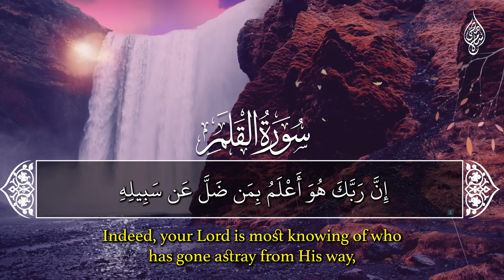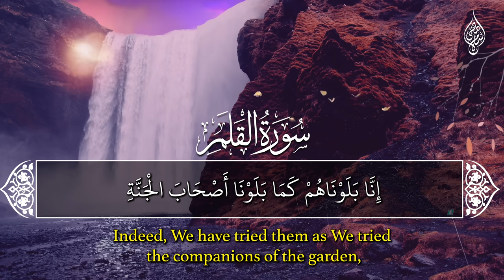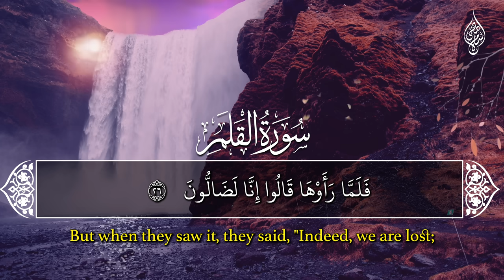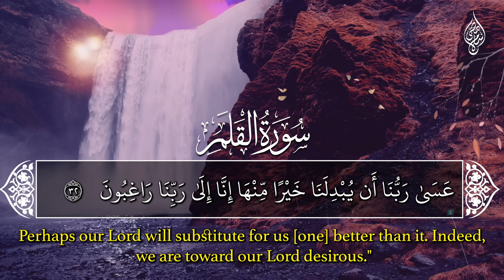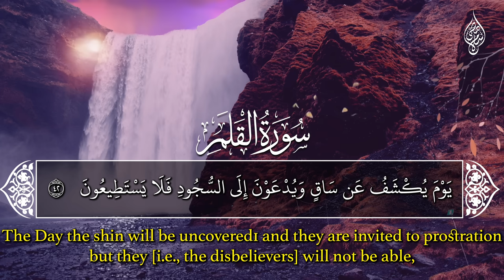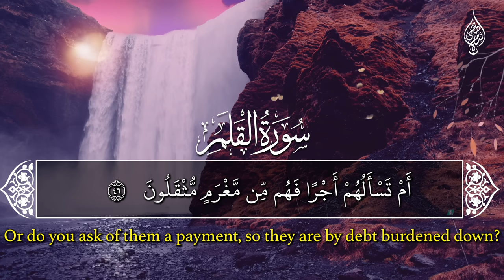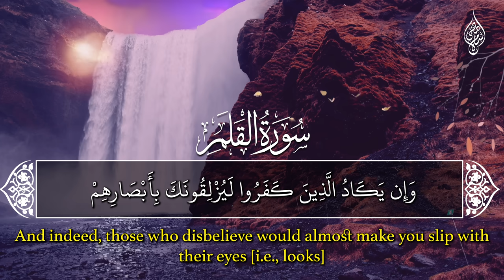سورة القلم للقارئ اسلام صبحي | تلاوة جديدة حصرية مع المناظر الطبيعية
سورة القلم اسلام صبحي
سورة القلم قران
سورة القلم تلاوة
سورة القلم تلاوة جديدة
سورة القلم تلاوة خاشعة
سورة القلم تلاوة مؤثرة
surah
quran
surat
سورة
قران
القران الكريم
قران كريم
سوره
quran surah
recitation
quran translation
quran online
quran in english
quran explorer
quran in arabic
quran recitation
qari
quran reciter
reciter
القناة الرسمية للقارئ اسلام صبحي

القرآن الكريم:
السورة